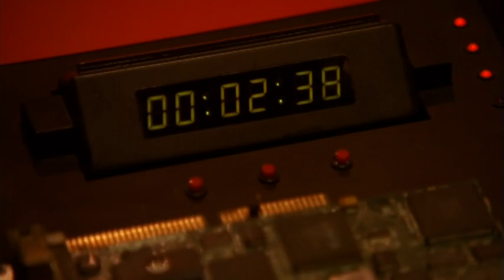Stargate SG-1 - Season 6 - Unnatural Selection - Betrayal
Jack has a serious problem with robots, androids and artificial intelligence in general.